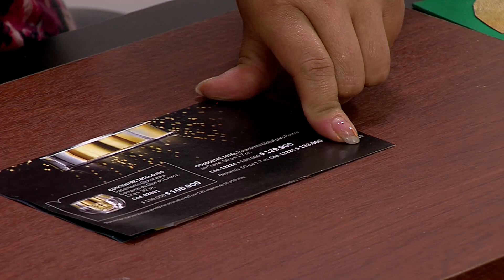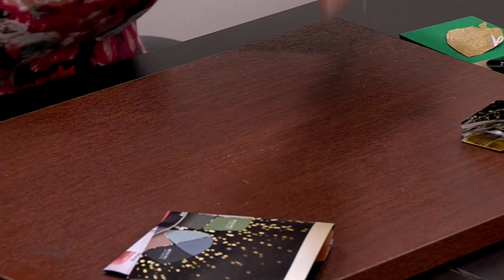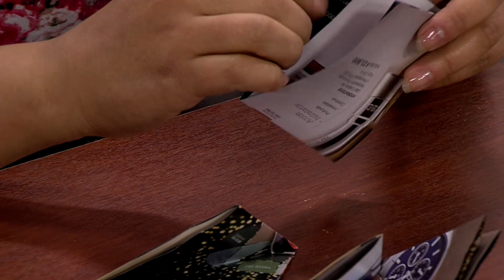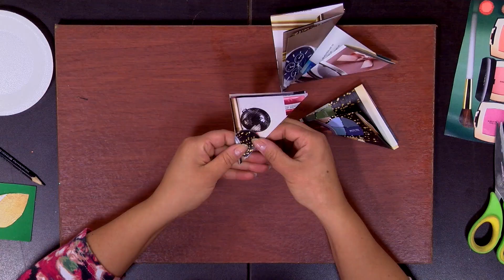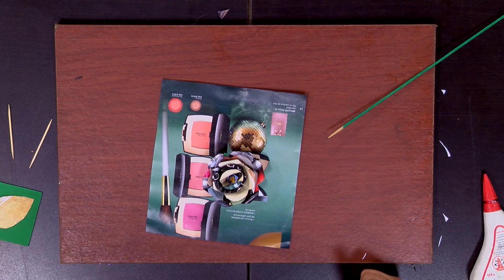Como Hacer Rosas en Papel de Revista- HogarTv por Juan Gonzalo Angel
El género Rosa está compuesto por un conocido grupo de arbustos espinosos y floridos representantes principales de la familia de las rosáceas. Se denomina rosa a la flor de los miembros de este género y rosal a la planta.

El número de especies ronda las 100, la mayoría originarias de Asia y un reducido número nativas de Europa, Norteamérica y África noroccidental. Tanto especies como cultivares e híbridos se cultivan como ornamentales por la belleza y fragancia de su flor; pero también para la extracción de aceite esencial, utilizado en perfumería y cosmética, usos medicinales (fitoterapia) y gastronómicos.

Existe una enorme variedad de cultivares de rosa (más de 30 000) a partir de diversas hibridaciones, y cada año aparecen otros nuevos. Las especies progenitoras mayormente implicadas en los cultivares son: Rosa moschata, Rosa gallica, Rosa damascena, Rosa wichuraiana, Rosa californica y Rosa rugosa. Los cultivadores de rosas o rosalistas del siglo XX se centraron en el tamaño y el color, para producir flores grandes y atractivas, aunque con poco o ningún aroma. Muchas rosas silvestres y «pasadas de moda», por el contrario, tienen una fragancia dulce y fuerte.

Las rosas están entre las flores más comunes vendidas por los floristas. El rosal es una de las plantas más populares de los jardines, incluso existen jardines específicos llamados rosaledas o rosedales, donde se exponen únicamente los miembros del género, cuya variedad es tan extensa que comprende desde rosales miniatura de 10 o 15 cm de altura, hasta grandes arbustos, trepadores que alcanzan varios metros de altura o rastreros utilizados como cubre suelos.